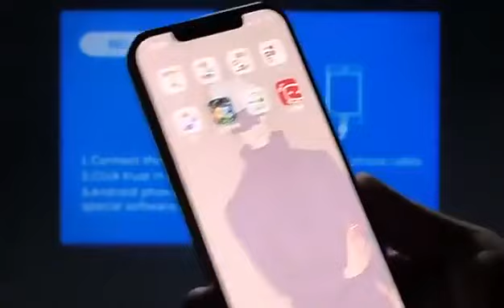Best Taobao and 1688 Dropshipping Sourcing Agent to Buy From China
1688 is like a wholesale platform where aliexpress sellers purchase products from.

wholesale
aliexpress shoes
SHEIN supplier
SHEIN shoes
1688 dropshipping
1688sourcing
buy from china
1688 shopify
buy product from China
Import from China
Buy from China and Resell
Dropshipping agent
1688 shopping
Home Decor
Gadgets
Utensils
1688 envíodirecto
agentede dropshipping
comprarde China
aliexpress Haul
haulali express
producto ganadorde aliexpress
Aliexpress Dropshipping
Oberlo Dropshipping
Winning Product

YT200 Portable Party LED Mobile Video Projector Support 1080P Mini Theater Media Player Kids Home Wired Same Screen Projector